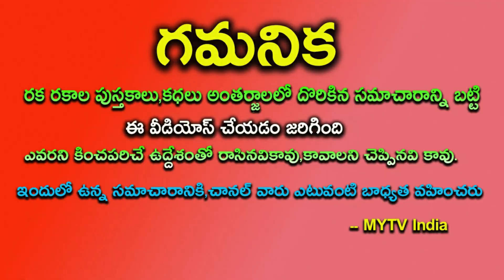మరికొద్ది రోజుల్లో ఈ 3 రాశులవారి భవిష్యత్తు గోల్డెన్ టైం 1000 కళ్ళు చాలవు చూడటానికి||astrology